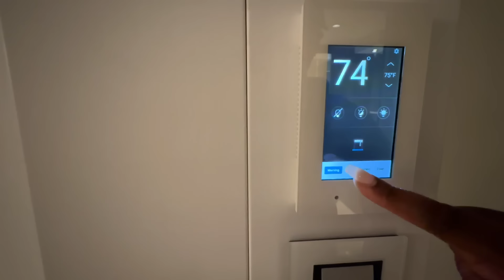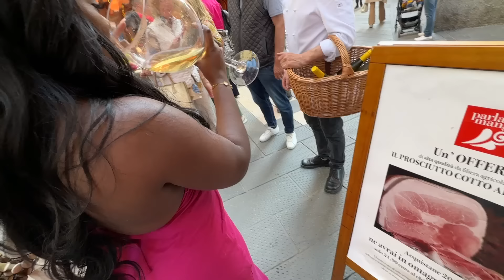TRAVEL VLOG! Eating Our Way Through Portofino, Italy! 🇮🇹 A Delicious Italian Food Tour 😋